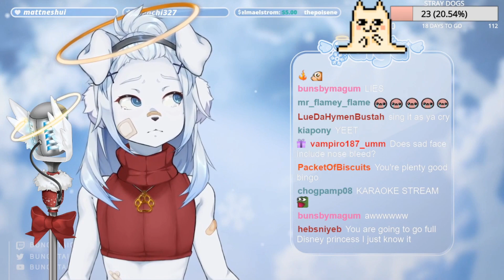Taiga sings Mad World - Gary Jules